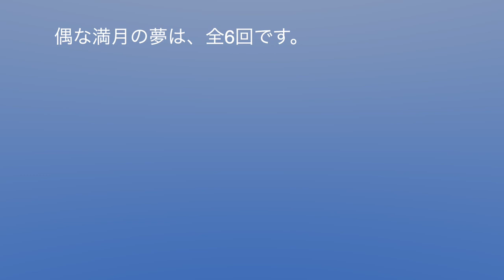偶な満月の夢/ 初夜「雨」フルバージョン 2020/06/06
偶な満月の夢/ 初夜「雨」フルバージョン

主演：森永 眼

日時：2020/06/06
場所：クロッキーF美術館屋上
撮影：Ｆ

公開日：2023年12月31日
公開許可：出演者に公開許可取得済み
監督、責任者：クロッキーF美術館館長